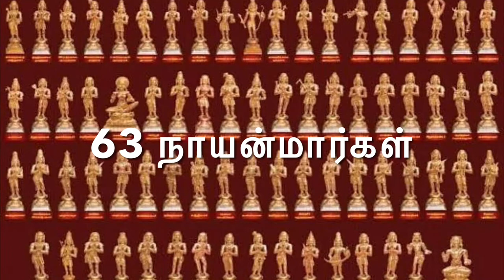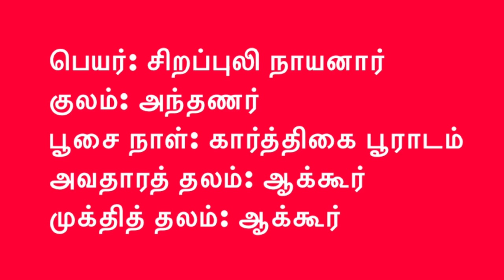33. சிறப்புலி நாயனார் | வேள்விகளை நடத்தி சிவபதம் அடைந்தவர் | 63 நாயன்மார்கள்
சிவனைத்தேடி
63 நாயன்மார்கள் வாழ்க்கை வரலாறு

#63 nayanmar
#63 நாயன்மார்கள்
சிறப்புலி் நாயனார்
sirappuli nayanar